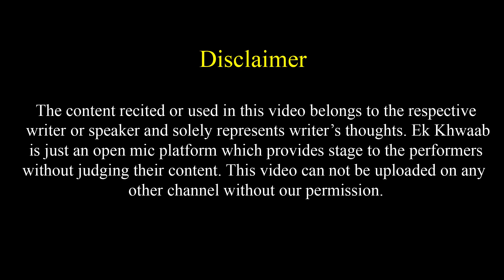Han Ladke Bhi Rote Hain | Dr Upasana Vohra Poetry | Ek Khwaab Poetry | Zaroori Nahi Ladke Galat Ho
Title: The End
Type of music: Chillstep
Mood: Sad / Emotional